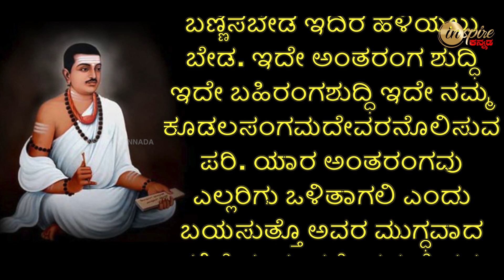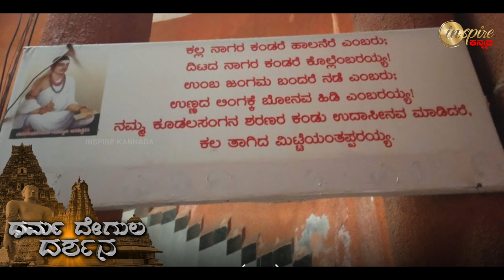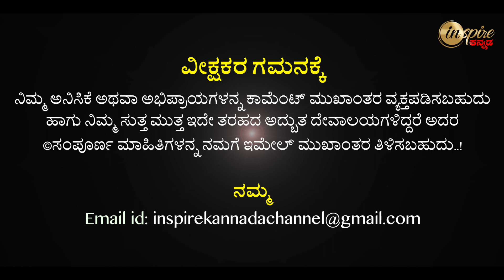ಕೂಡಲ ಸಂಗಮೇಶ್ವರ ದೇವಾಲಯ | ಧರ್ಮದೇಗುಲ ದರ್ಶನ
Kudalasangam Sangameshwar Temple | Dharma Degula Darshana

The east-facing temple is built of sandstone in Jain architecture. It has two entrances, one each on the eastern and northern walls. The temple interior has 4 parts - Mukhamantapa, Navaranga, Antarala and Garbhagriha. The centre of Navaranga is a dance floor surrounded by 4 beautifully carved pillars. In this hall are idols of Basaveshwara, Neelambike, twin-Basava and Ganapati. The Garbhagriha is preceded by a Torana, an arch rich in design depicting floral designs and animal figures. And finally in the Garbhagriha is a Shivalinga known by the name Sangameshwara or Sangamanatha or Sangamadeva.